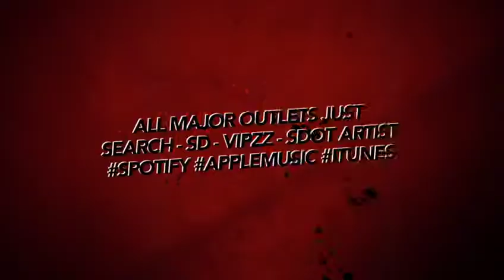IVFamily Show Reel (Promotional Video)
We are The voice for vibes we have inside us, Internal Vibes Family
From grime to pop back to experimental hip-hop. You will find the vibe to suit through our diverse discography.
Join the fam and become froggy with life!